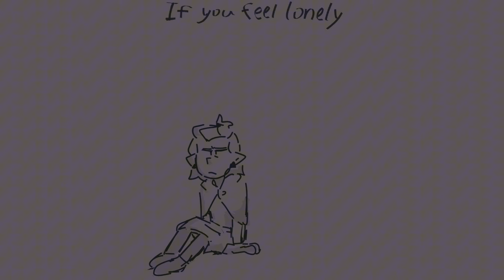The owl house 🏠🌈🦉💖 Song: Eastside Singer: Halsey, Khalid, benny blanco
Good day, everyone! Have a great day and good mood :)
The work is not mine! Thank you very much to the people who created/are creating such masterpieces.